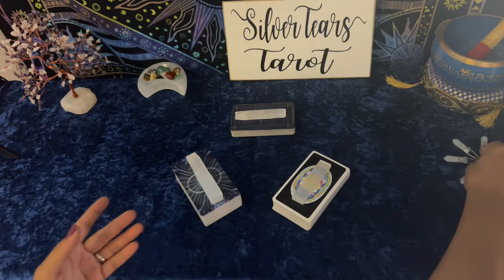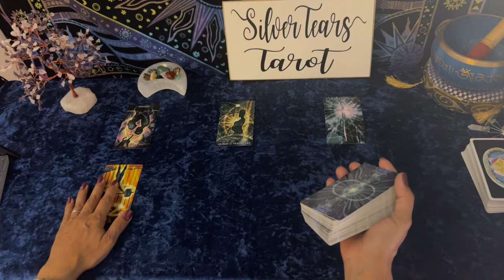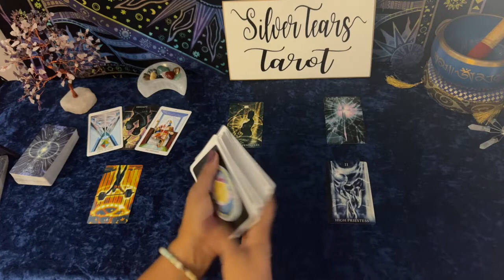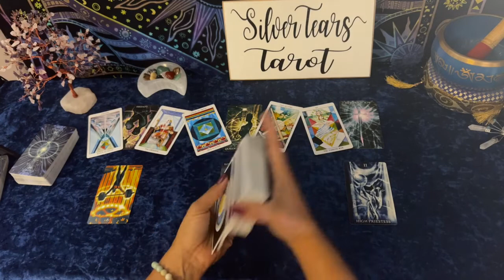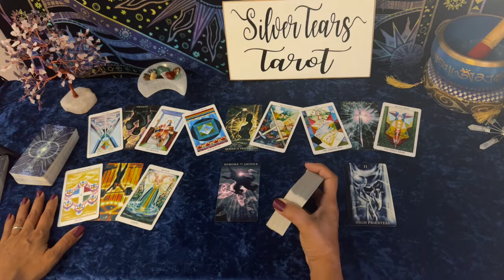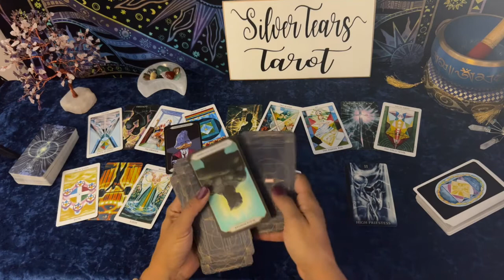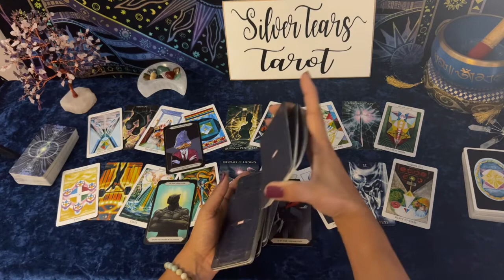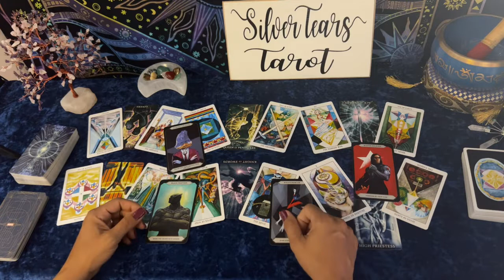Hitting Refresh on October: When a choice is not really a choice …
When we hit refresh on this energy, we see the continuation of the story—and a lot of clarity comes out here. If you need to rewatch the first reading, here is the

My readings are generally timeless … you’ll notice you come across them when they’re right for you. This is energy reading, with tarot as the divination tool, so there is no telling what may come out!

They are not meant for you to make important decisions from them, and they aren’t intended to provide legal, financial, or medical advice. Tarot readings do not impact anyone’s free will, and of course your tarot reader can’t be responsible for any actions you take after receiving a reading.